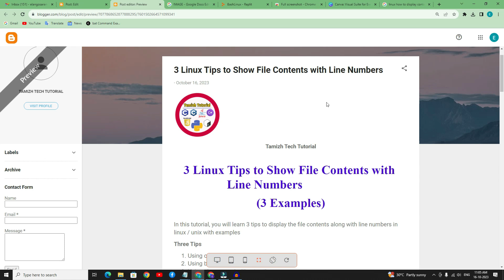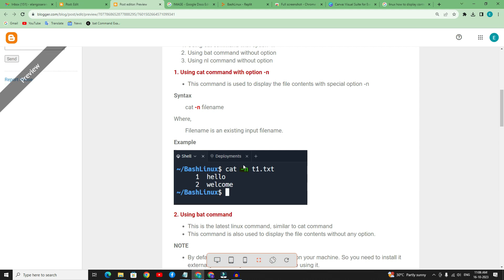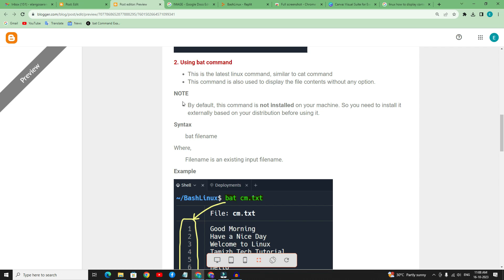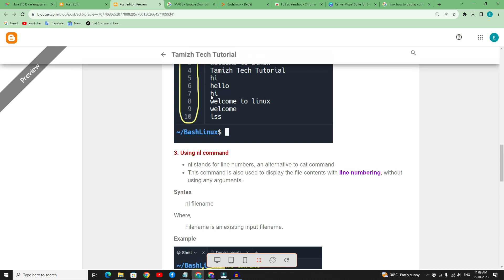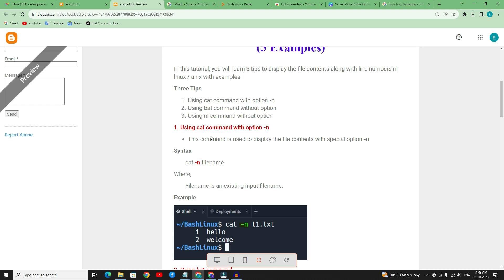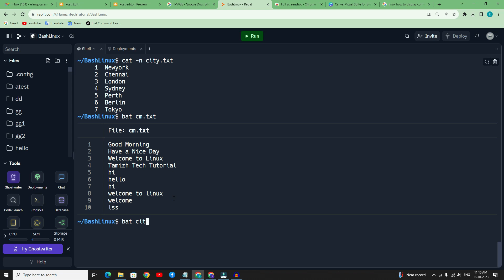Linux Tips - 3 Tips to Display File Content with Line Numbers (தமிழில்)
How to display file contents with line numbers in linux | linux show file content with line number
     This is the linux commands latest video about how to display file contents with line numbers in linux commands (show file content linux command) using 3 tips. So watch this video fully for clear understanding...